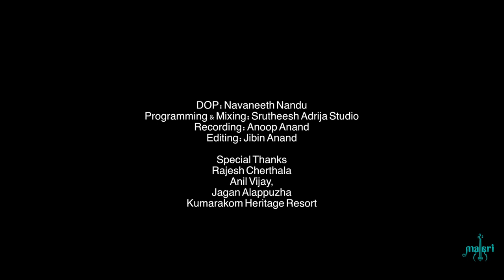Threyam | Biju Mallari | Padmasree Mattannur Sankarankutti Marar | Alappuzha R Karunamoorthy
Paayippaattaatil Vallam Kali...
Violin: biju Mallari
Chenda: Padmasree Mattannur Sankarankutti Marar
Thavil: Alappuzha R Karunamoorthy
Programming & Mixing: Srutheesh Adrija Studio
Recording: Anoop Anand

Original Song Credits:
Lyrics: Sreekumaran Thampy
Singer: Yesudas

Camera: Navaneeth Nandu
Edit: Jibin Anand

Special Thanks
Rajesh Cherthala
Anil Vijay
Jagan Alappuzha
Kumarakom Heritage Resort